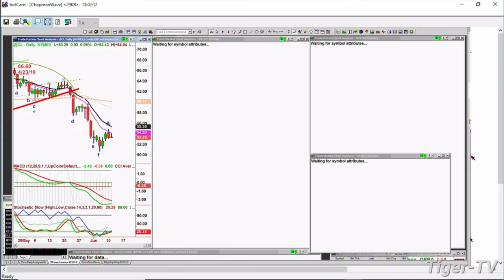June 11th, 1PM ET Market Update with Basil Chapman on TFNN